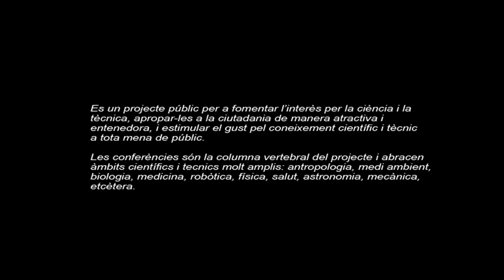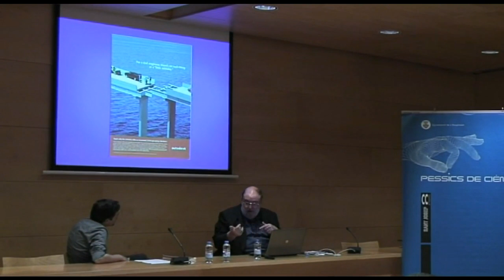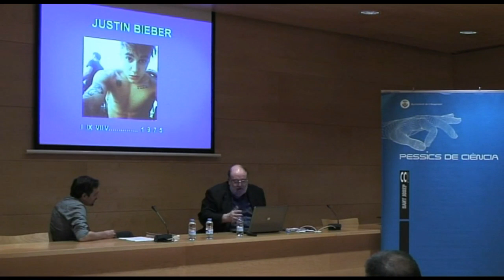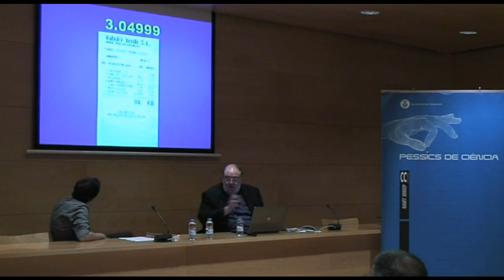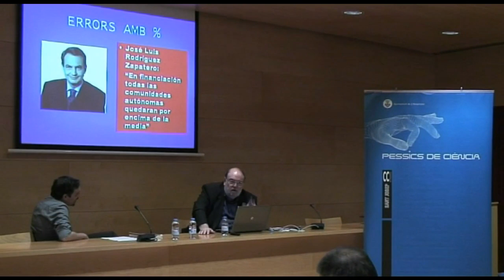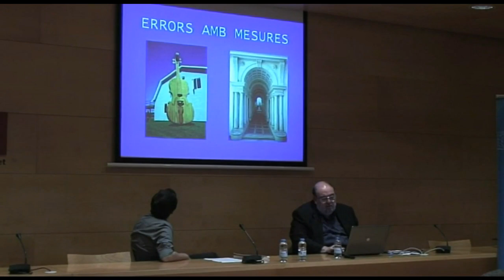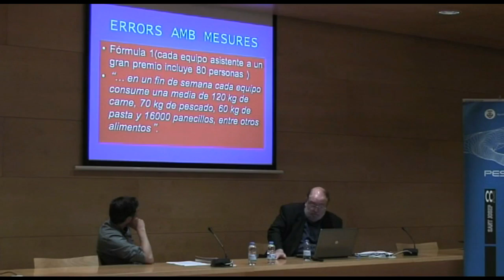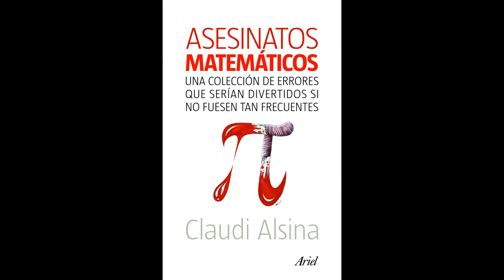160608 Assassinats matemàtics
Dimecres, 8 de juny, de 2016
Biblioteca Central Tecla Sala
Conferència: Assassinats matemàtics

Malauradament molts son els errors que fem a la vida quotidiana, i que fan constantment els mitjans de comunicació quan es fan referències a resultats matemàtics. Veurem molts exemples divertits i reflexionarem sobre com fer-ho millor.

A càrrec de Claudi Alsina, matemàtic, catedràtic de Matemàtiques a la Universitat Politècnica de Catalunya, amb una extensa obra d’educació i divulgació matemàtica.